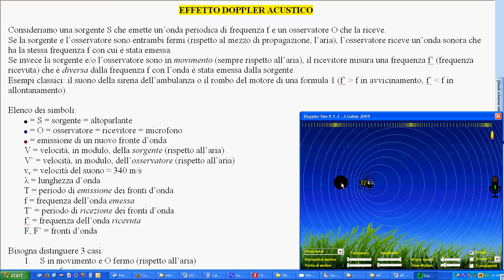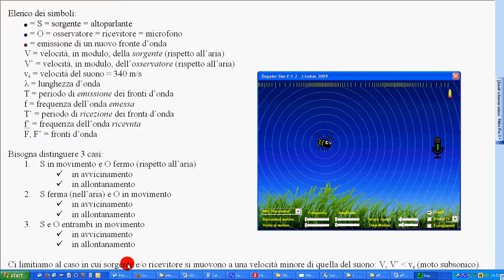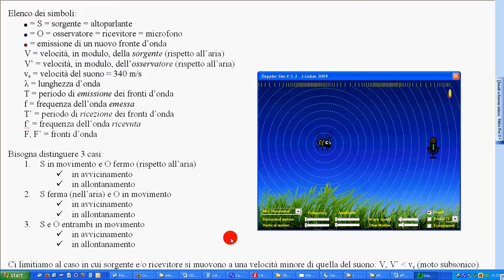106 effetto Doppler 1 introduzione